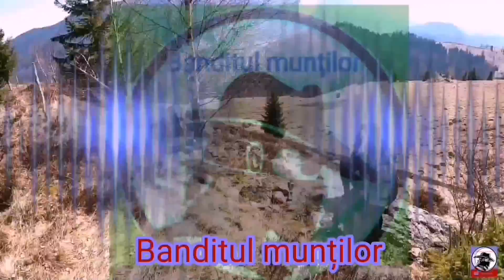Ultima partidă la păstrăv (2020)intalnire cu RADU BIRLA! munții Apuseni! Trout Fishing!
În încheierea sezonului de pescuit la păstrăv, va invit sa participam la ultima partida de  pescuit pe anul 2020! Vizionare plăcută!